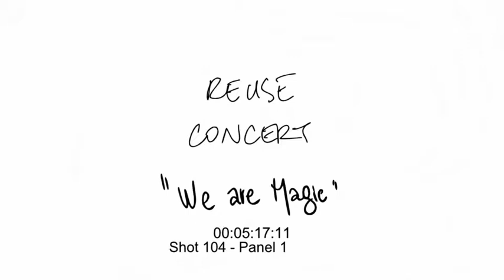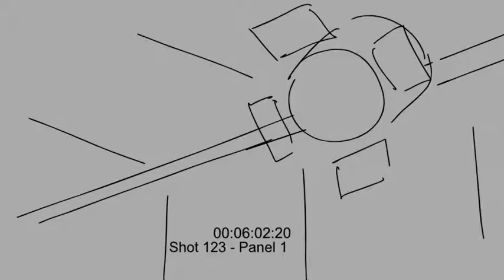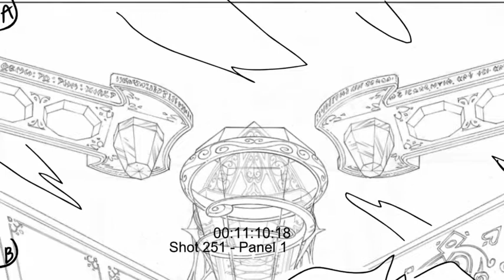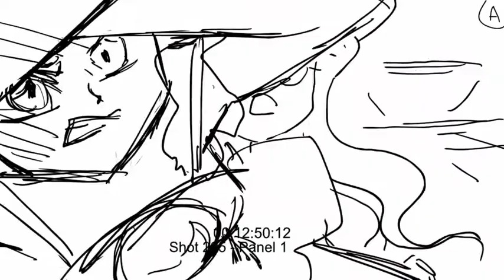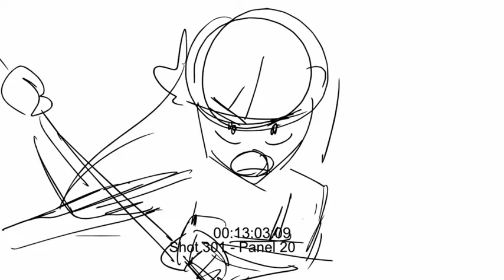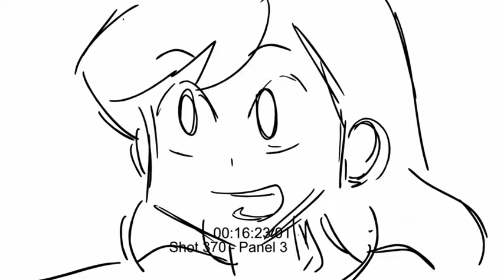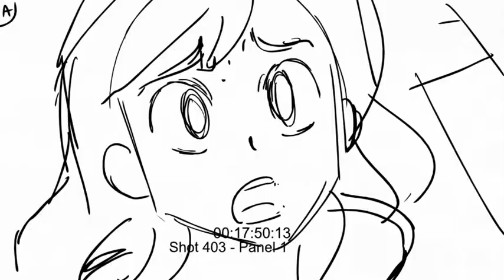LR117 Heavy Metal ANIMATIC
Storyboard by Jun Violet / Storyboard Supervision by Christelle Abgrall / Directed by Jean-Louis Vandestoc